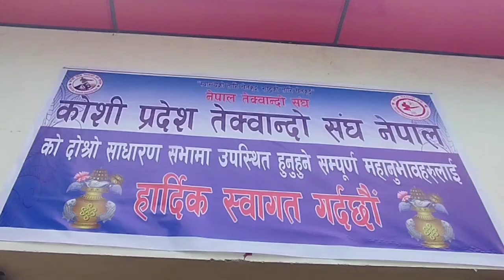दोस्रो साधारण सभा १न. प्रदेश तेक्वान्दो संघ २०८०✊🤗